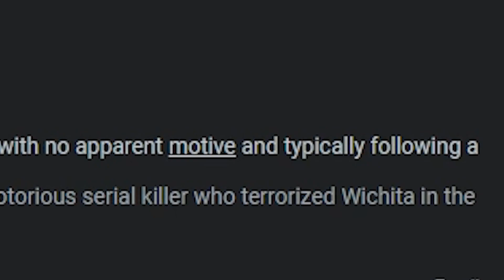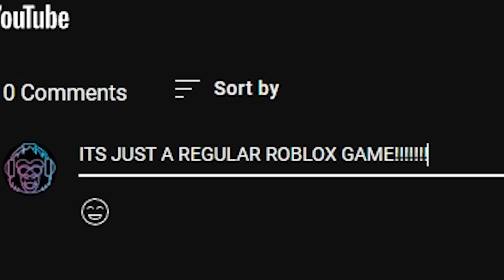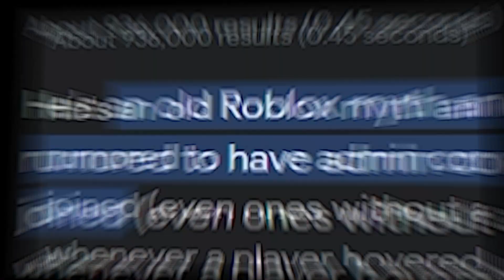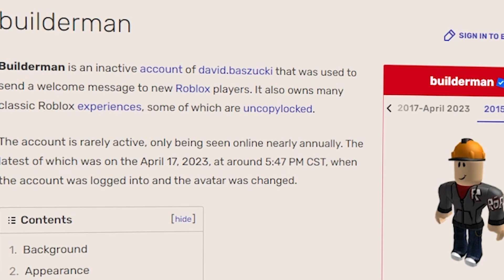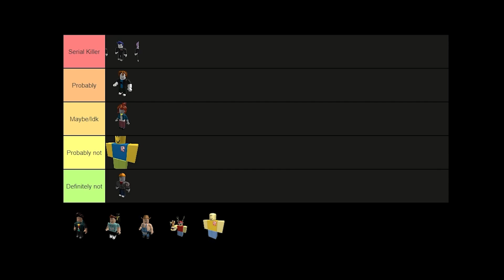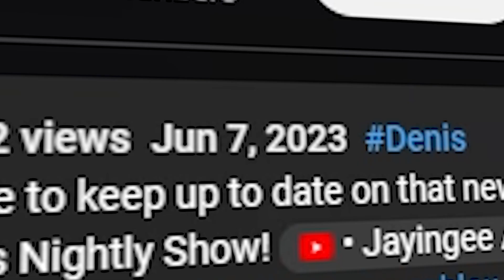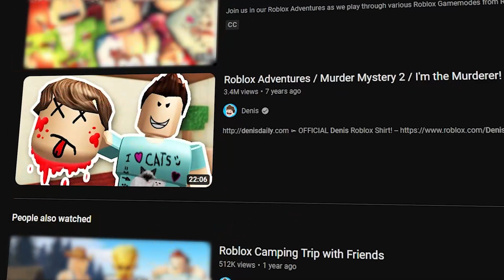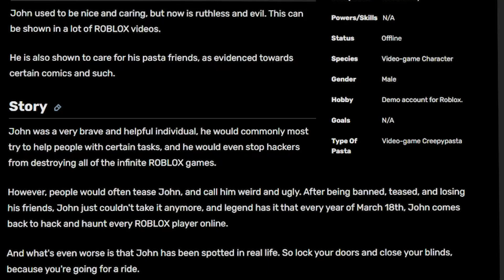Which Roblox character is most likely a serial killer?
✦ You guys like this form of content? let me know!